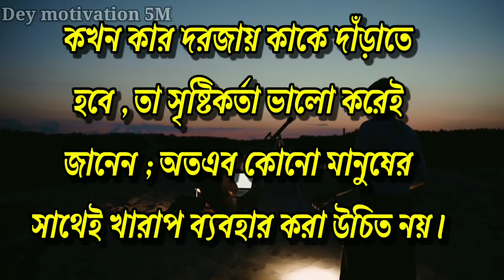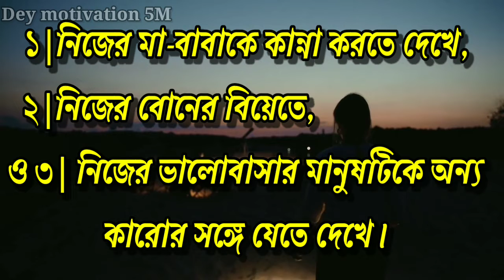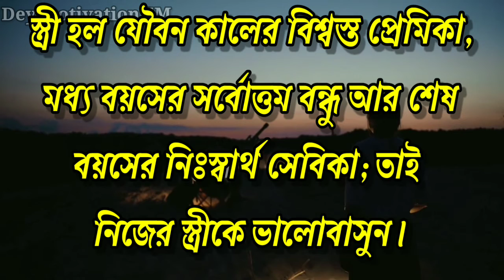রাগ করে স্ত্রী কে এই ১টি কথা বলবেন না, কারণ....| heart touching motivational quotes in bengali.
রাগ করে স্ত্রী কে এই ১টি কথা বলবেন না, কারণ.

PURPOSE only.